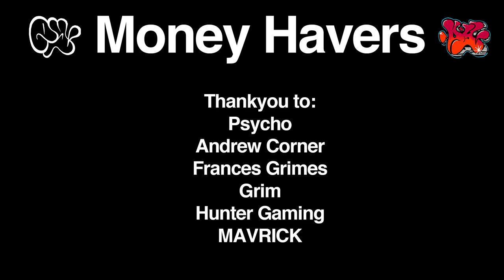IM AN IDIOT | Nothing To Rainbow Lux Bike EP 46 | Descenders